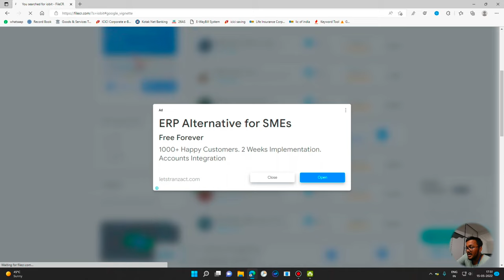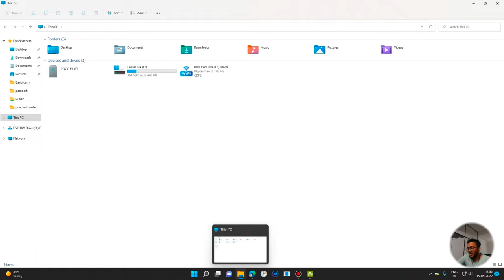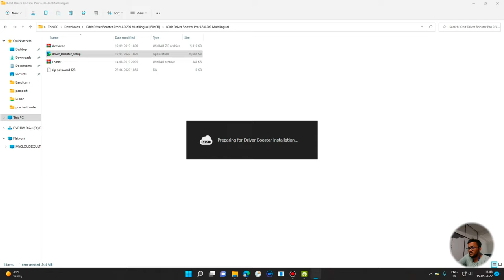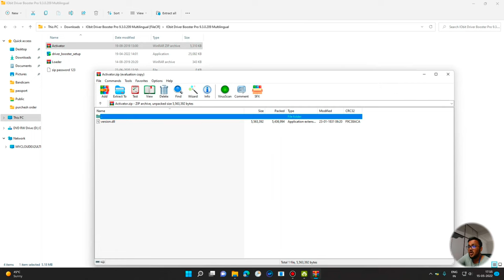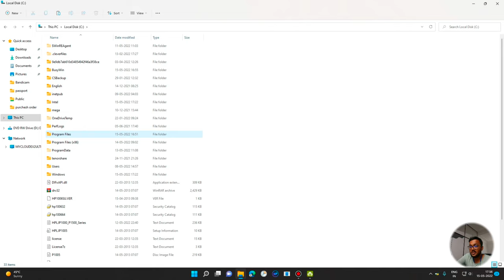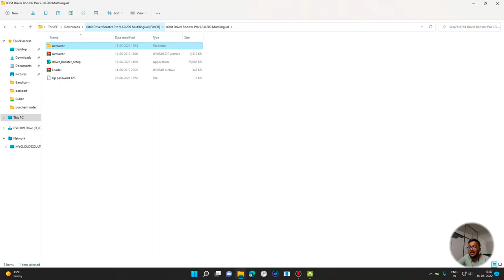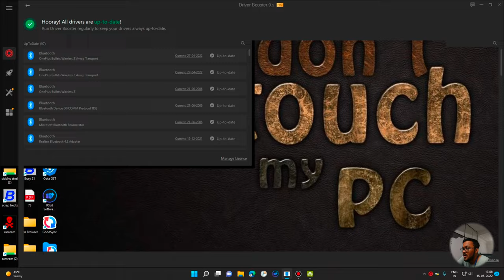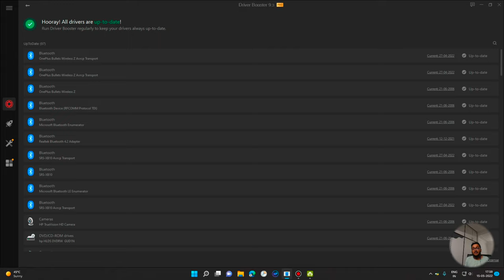नहीं होगा कंप्यूटर ड्राइवर की समस्या ऑन-क्लिक समाधान।!one-click computer drivers solution.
iobit
iobit uninstaller
iobit driver booster
iobit advanced systemcare
iobit unlocker
iobit malware fighter
iobit advanced systemcare free
iobit software updater
iobit uninstaller 11.5 key
iobit uninstaller download
iobit defrag
iobit advanced systemcare pro
iobit advanced systemcare ultimate
iobit antivirus
iobit advanced systemcare review
iobit account
iobit applock
iobit advanced systemcare key
iobit alternatives
advanced systemcare iobit
asknet iobit
antivirus iobit
advanced systemcare iobit review
alternative to iobit uninstaller
apk iobit applock
apk iobit
about iobit uninstaller
account iobit
android iobit
iobit bundle
iobit booster
iobit backup
iobit bundle deals
iobit browser
iobit bloatware
iobit booster soft98
iobit booster pro
iobit box
iobit bitdefender
booster iobit
baixar iobit uninstaller
best iobit software
bagas31 iobit driver booster
black friday iobit
bitdefender vs iobit malware fighter
baixar iobit unlocker
bitdefender iobit
baixar iobit uninstaller crackeado
baixar iobit uninstaller pro
iobit cleaner
iobit customer service
iobit cancel subscription
iobit code
iobit company
iobit cracked
iobit cloud
iobit cleaner download
ccleaner vs iobit
can't uninstall iobit uninstaller
crack iobit uninstaller
code iobit uninstaller
cnet iobit uninstaller
crack iobit uninstaller 11
cancel iobit subscription
crack iobit driver booster 8
code iobit uninstaller 10
crack iobit uninstaller 10
iobit driver
iobit driver booster pro
iobit driver booster review
iobit driver booster download
iobit download
iobit driver booster 9 key
iobit driver booster safe
iobit driver booster 9.2 key
download iobit uninstaller
download iobit driver booster
download iobit
download iobit advanced systemcare
download iobit uninstaller pro
defrag iobit
download iobit screen recorder
download iobit software updater
download iobit game booster
driver booster iobit key
iobit extension
iobit exploit
iobit exe
iobit english
yobit exchange
iobit empty folder scanner
iobit easter sale
iobit encryption
iobit eye drops
erinnerung von iobit löschen
erinnerung von iobit
es iobit malware
empresa iobit
ekşi iobit
iobit uninstaller.exe
iobit uninstaller ekşi
iobit es confiable
your ip is exposed iobit
driver easy iobit
iobit free
iobit for mac
iobit for android
iobit file shredder
iobit file unlocker
iobit free uninstaller
iobit free driver booster
iobit free (protected folder)
iobit free vpn
filehippo iobit uninstaller
free iobit advanced systemcare
free vpn iobit
glary utilities vs iobit
get iobit driver booster
game booster iobit 2020
gezginler iobit uninstaller
iobit headquarters
iobit help
iobit hardware updater
iobit homepage
iobit hard disk
iobit hacked
iobit host block
iobit hotspot
iobit healthcare
iobit hardware
how to uninstall iobit uninstaller
how to remove iobit uninstaller
how to stop iobit pop ups
how to uninstall iobit driver booster
how to disable iobit malware fighter
how to uninstall iobit advanced systemcare
how to remove iobit
how to cancel iobit subscription
how to install iobit uninstaller
how good is iobit malware fighter
iobit information technology
iobit is it safe
iobit itop vpn
iobit iphone
iobit internet booster
iobit iphone cleaner
iobit itop screen recorder
is iobit safe
is iobit uninstaller safe
is iobit driver booster safe
is iobit advanced systemcare safe
is iobit malware fighter good
is iobit unlocker safe
itop vpn iobit
is iobit legit
is iobit uninstaller safe reddit
iobit iobit uninstaller
iobit junk cleaner
jimmytutoriales iobit
iobit co to jest
iobit jak usunąć
john iobit
iobit uninstaller pro já ativado
iobit mise a jour pilotes
iobit uninstaller jimmy
co je iobit
iobit mise à jour
monitor de recursos iobit por jimmytutoriales
co to jest iobit
jak odinstalować iobit uninstaller
junkware (pup) win32.application.iobit.b (engine b)
jak odinstalovat iobit
jak odstranit iobit
iobit key
iobit key codes
iobit keyboard test
iobit kuyhaa
iobit key 2022
iobit keygen
iobit karanpc
iobit key license
iobit key free
iobit key 2021
key iobit uninstaller
key iobit uninstaller 11
key iobit driver booster
key iobit uninstaller 10.6
key iobit driver booster 9
key iobit uninstaller 10.3
key iobit uninstaller 10.5
key iobit uninstaller 10.4
key iobit uninstaller 11.1
key iobit software updater
iobit login
iobit locker
iobit license retrieval